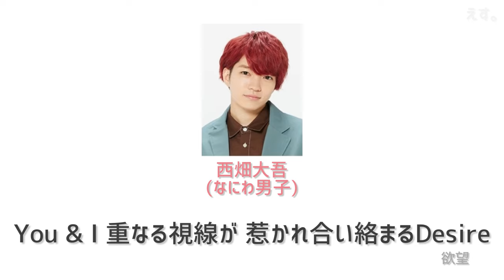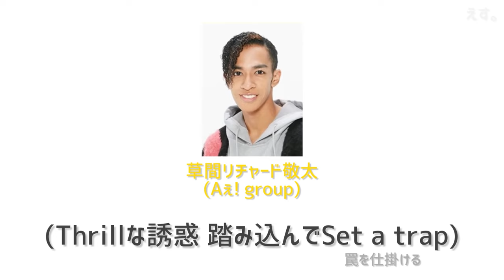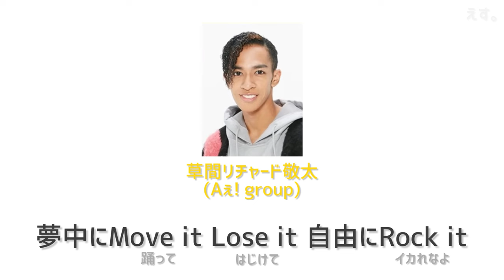Game of Love / なにわ男子, Lil かんさい, Aぇ! group【歌割】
Game of Love / 関西ジャニーズJr.
詞・曲：神山智洋 (ジャニーズWEST)
なにわ男子
西畑大吾  - Daigo Nishihata
大西流星  - Ryusei Onishi
道枝駿佑  - Shunsuke Michieda
高橋恭平  - Kyohei Takahashi
長尾謙杜  - Kento Nagao
藤原丈一郎  - Joichiro Fujiwara
大橋和也  - Kazuya Ohashi

Lil かんさい
嶋﨑斗亜  - Toa Shimasaki
西村拓哉  - Takuya Nishimura
大西風雅  - Fuga Onishi
岡﨑彪太郎  - Kotaro Okazaki
當間琉巧  - Ruku Toma

Aぇ! group
正門良規  - Yoshinori Masakado
末澤誠也  - Seiya Suezawa
草間リチャード敬太  - Keita Richard Kusama
小島健  - Ken Kojima
福本大晴  - Taisei Fukumoto
佐野晶哉  - Masaya Sano